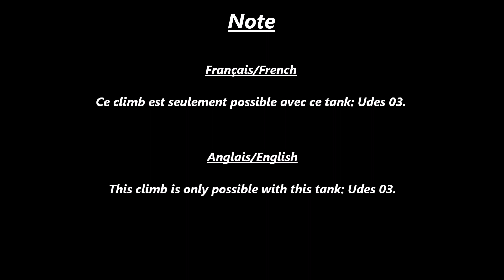(CO-OP) Nebelburg A8 Climb (World of Tanks Console)